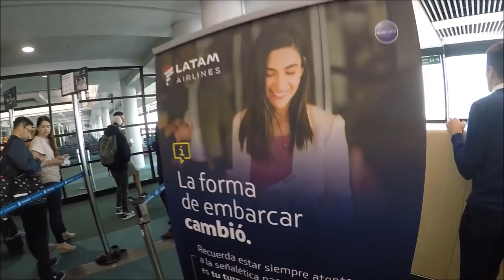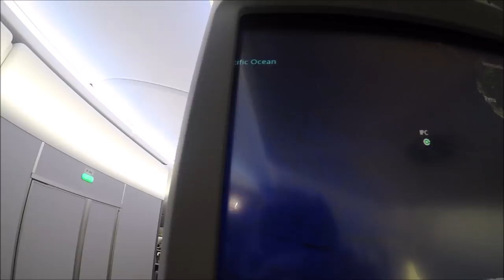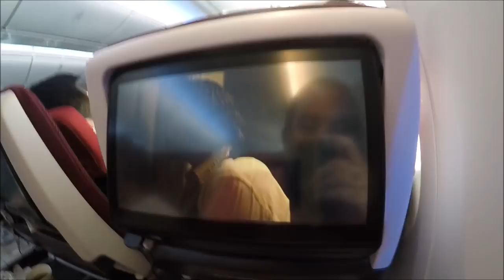Asi fue mi vuelo de Santiago a ISLA DE PASCUA en LATAM.